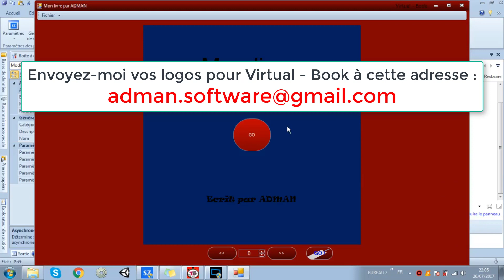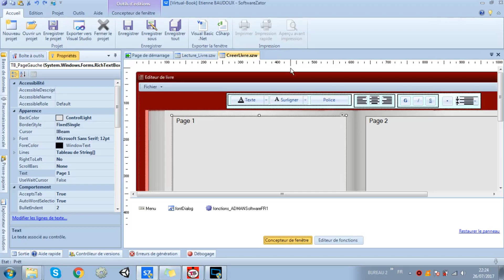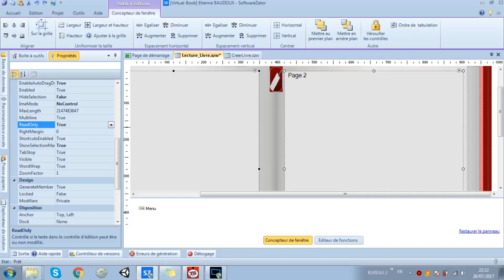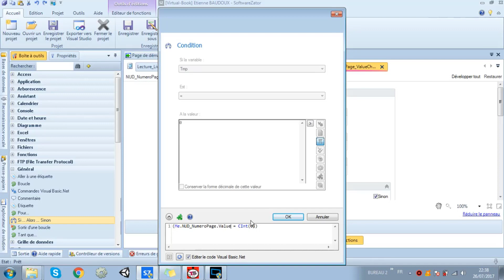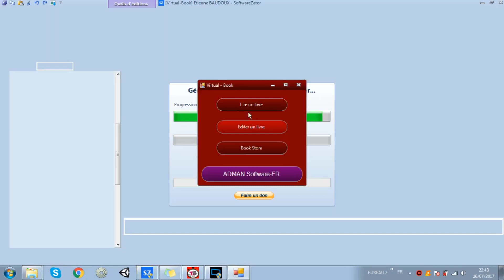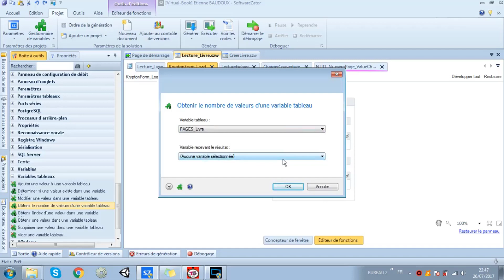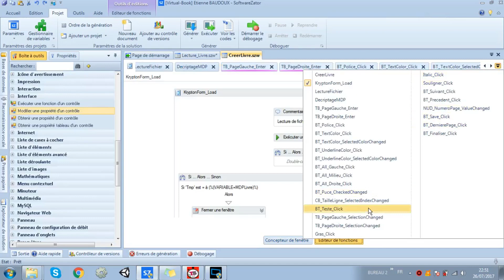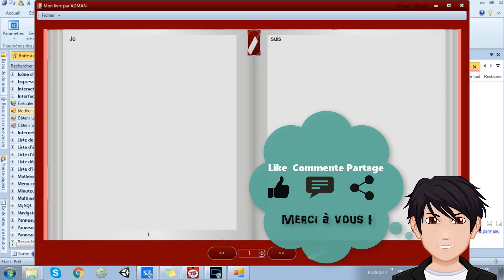Lecture des pages - [Créons un logiciel sur SZ-2014] #15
Dans cette vidéo, nous allons nous occuper du système d'affichage de page dans le lecteur de livre de Virtual-Book, et aussi le système qui permet de tourner les pages et d'afficher la page de couverture.